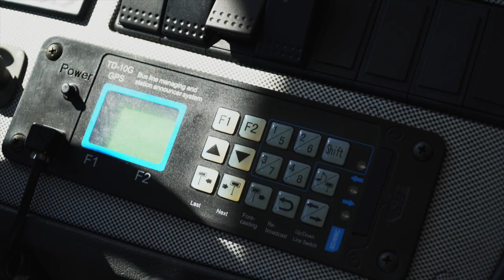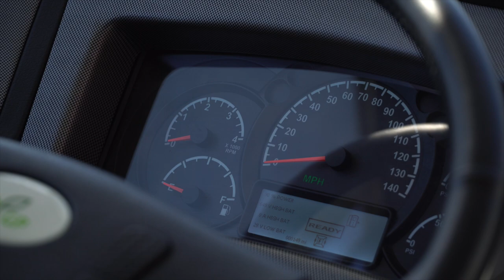GreenPower EV550 All-Electric Double Decker Bus Video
Introducing the new GP EV550 All-Electric Double Decker.